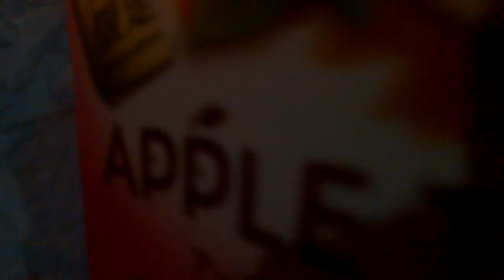Bone Apple Tea!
It was a beautiful night at Sapporo.